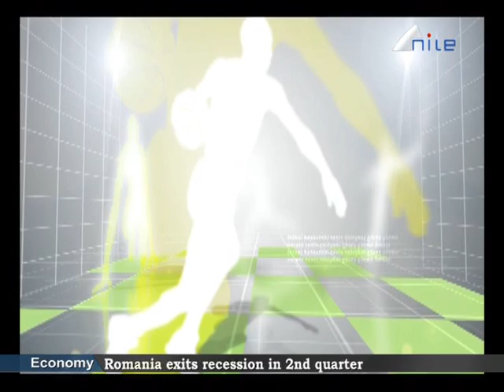Marwan NEGM on Nile TV - Breakfast Show (3) - 15 August 2010